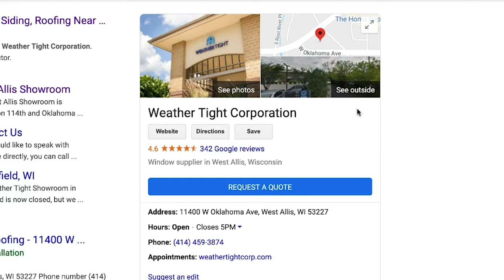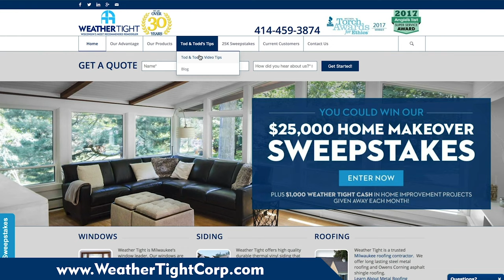An Introduction to Weather Tight with Tod and Todd | Weather Tight Corp.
Weather Tight has been a leader in window replacement since 1986, but Tod and Todd share that Weather Tight is so much more than just windows. For years, Weather Tight has provided excellent service to Wisconsin, and has a bevy of awards to show the quality of their work.

In addition to windows, Weather Tight offers a varity of siding replacement options, soffit, facia, gutter protection, downspouts, asphalt roofing, patio and exterior doors. Weather Tight is a truly unique company, and has excellent reviews from their customers. Visit WeatherTightCorp.com today to learn more.

Time Stamps:

0:05 – A quick introduction from Tod and Todd
0:21 – Todd shares how many installations Weather Tight has done since 1986
0:30 – Other products and services Weather Tight offers
0:48 – What customer reviews say about Weather Tight
1:08 – Take a few moments to explore the website and see all that Weather Tight offers

Related Reading on WeatherTightCorp.com:

Gleaning the Torch. An Award of Ethics

About Weather Tight: Weather Tight is a family-owned and operated company that has been serving Southeastern Wisconsin since 1986. We are Wisconsin’s most recommended remodeler, serving nine counties in Southeastern Wisconsin and holding strong with an A+ BBB rating.